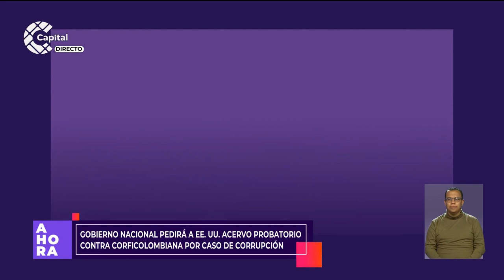Gobierno pedirá a EE.UU. acervo contra Corficolombiana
AHORA | La directora de la Agencia Jurídica de Defensa del Estado, Martha Lucía Zamora, dijo que se buscará que con la evidencia que se recolecte desde los Estados Unidos, en Colombia se abran procesos para buscar quitarle a Corficolombiana los contratos que tenga con el Estado colombiano y sancionar a las entidades del Grupo Aval involucradas en el caso de corrupción de Odebrecht.